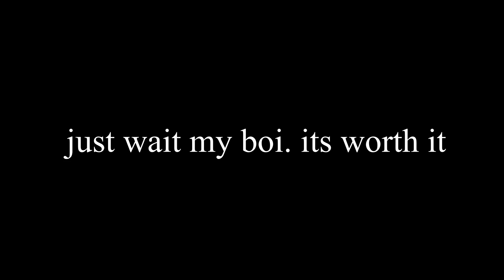journey to chained flipreset record (old world record 12)